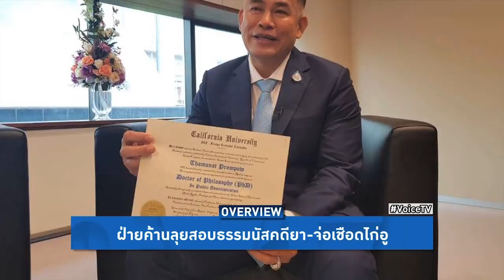Overview -ธรรมนัสใกล้พัง สภาเล็งขอคำพิพากษาคดียาเสพติดออสเตรเลีย ไก่อูโดนจวกใช้ตำแหน่งขวางสอบทุจริต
รายการ Overview ประจำวันที่ 26 กันยายน 2562